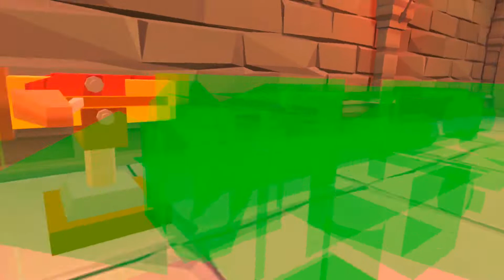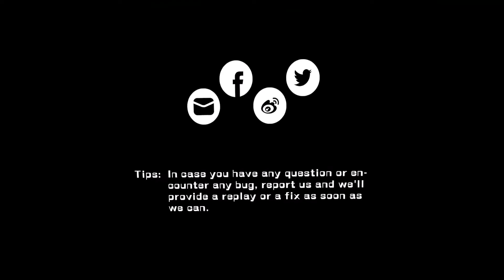Axegend 🪓 on Quest 2 (VR game)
Kill the orcs and save the princess.

Some nice settings and monsters.
I've only made a start in the adventure so far.
It is still being developed so should improve with age.